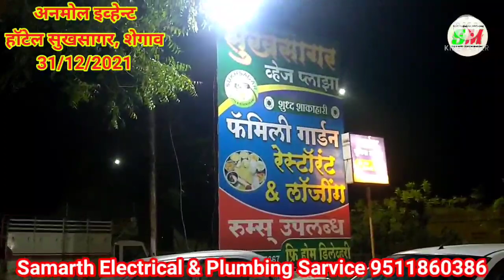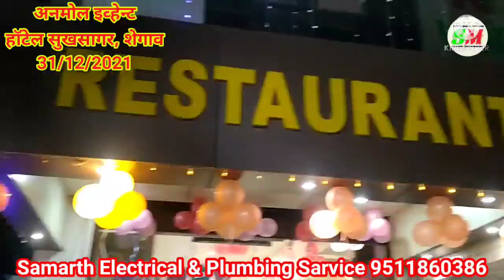Candal Dinner !! Hotel Sukhsagar !! 31/12/2021!! By Anmol event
All Decorations